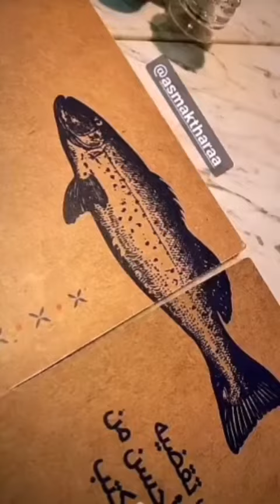فانز : لمن تبآ تسوي رجيم اتفرج على سوسو